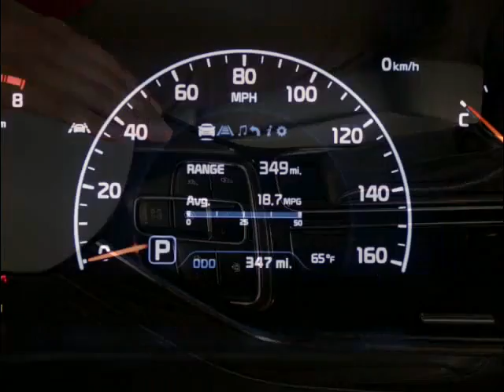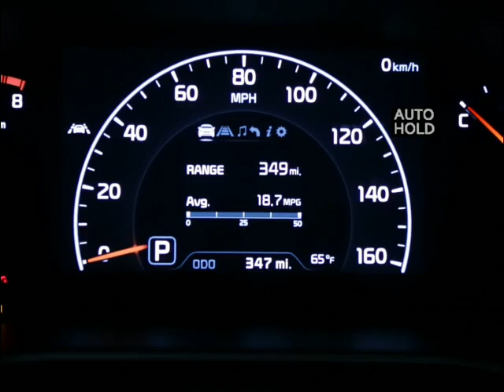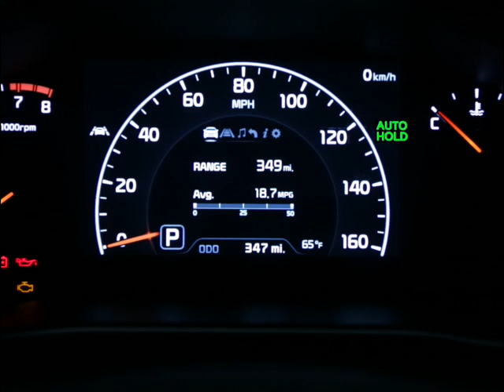Electric Parking Brake / Auto Hold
Your Kia is equipped with the latest technology for efficiency and convenience. This may include an Electric Parking Brake system that utilizes an electronic motor to engage the parking brake.